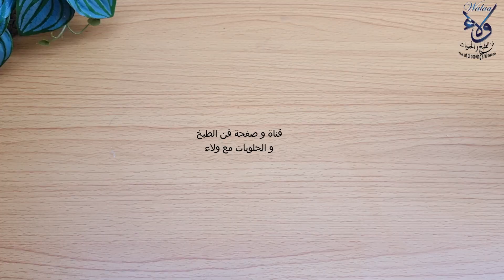4 وصفات لصنع الآيس كريم( بدون آلة لصنع الآيس كريم)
4 وصفات لصنع الآيس كريم( بدون آلة لصنع الآيس كريم)

طريقة صنع آيس كريم

🔴 لا تنسى الضغط على زر الإعجاب
🔴إذا كنت تحب وصفتي ، فلا تنس الاشتراك و المشاركة و تشغيل الجرس (🔔)
🔴 حتى لا تفوت أي فيديو ، شكرا لك

🔴 إذا كنت ترغب في زيارة صفحة  الفيسبوك الخاصة بي

🔴 إذا كنت ترغب في زيارة صفحة الانستجرام الخاصة بي

🔴 إذا كنت ترغب في زيارة صفحة التيك توك الخاصة بي